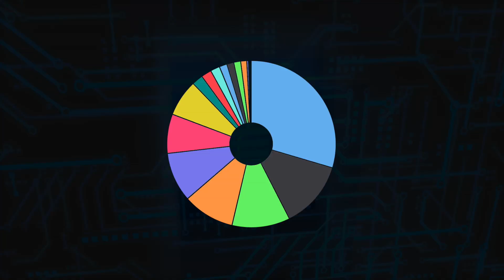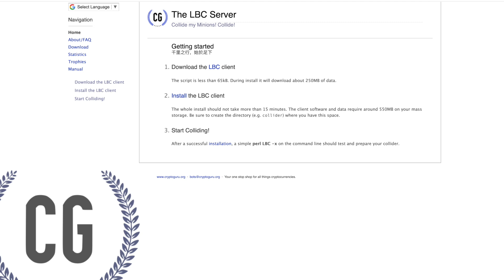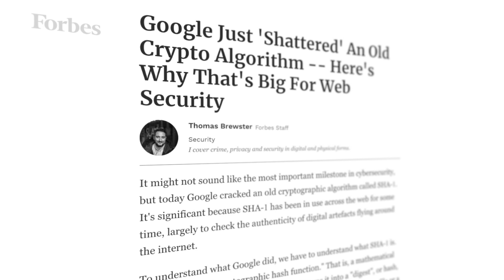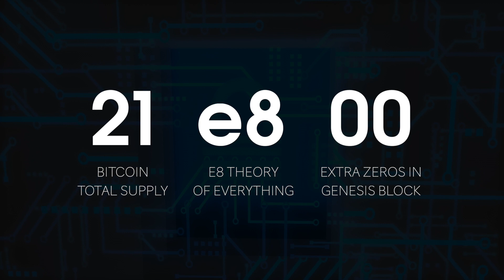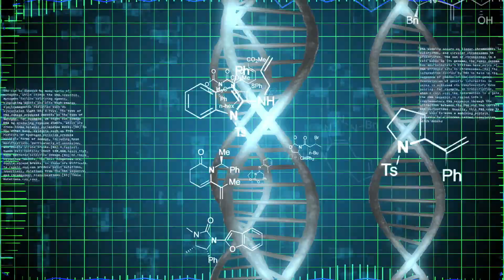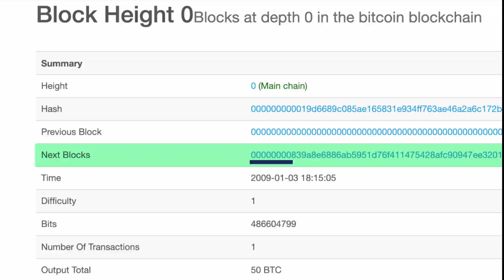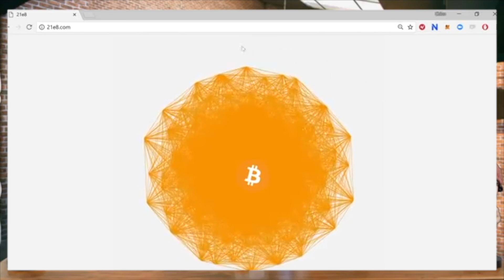The Bitcoin Security Threats NO ONE IS TALKING ABOUT!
Bitcoin security is rarely questioned, but should we be questioning the future of Bitcoin’s security? There is a distributed effort currently attempting to break Bitcoin’s wallet generating algorithms by Brute force, and it has actually cracked a few wallets already. Also Quantum computing poses a major threat to Bitcoin. Did Satoshi have the technology when he created Bitcoin or is there someone currently building one as we speak? Tune in to find out

⏰ Time Stamps ⏰
00:08 Introduction
00:25 Bitcoin Security Is Rarely Questioned. Should We?
00:59 The Distributed Effort: The Large Bitcoin Collider
01:41 Has The LBC Cracked Any Bitcoin Wallets?
01:59 Their End Goal Of Finding A Genuine Private Key Collision
02:53 The 21e800 Bitcoin Hash
03:55 What is The e8 Theory?
04:29 The Chances of Getting That Hash
04:54 How This Ties Into Satoshi's Genesis Block
05:44 Did Satoshi Have Quantum Computing?
06:00 21e8.com?
06:37 Andrew DeSantis & deOS
07:14 Does He Have Quantum Tech or Just A Looney?

BTC: 3ArFPC5ik9tBy8ART6R2X59qiNXatw5EAG
ETH:  0xF1d402C0175a9fa80dD770e82fa0BD50FDab0EbD
BITCOIN CASH: 1DPJstcTeHzDbSd1aeeAnwUBNfJWFPNA

Nothing herein shall be construed to be financial, legal or tax advice. The content of this video is solely the opinions of the speaker who is not a licensed financial advisor or registered investment advisor.  Invest in cryptocurrencies at your own risk.